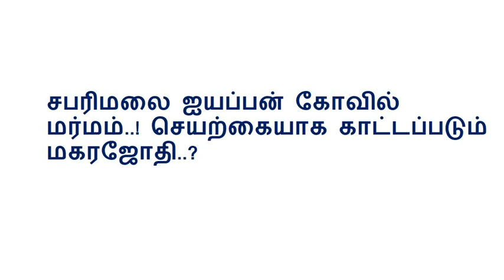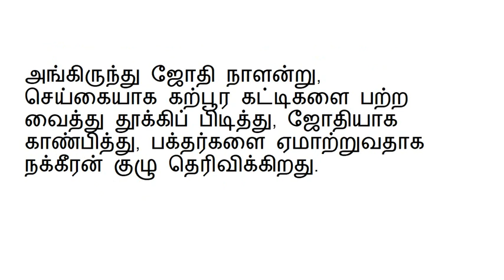sabari malai- சபரிமலை ஐயப்பன் கோவில் மர்மம்..! செயற்கையாக காட்டப்படும் மகரஜோதி..?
சபரிமலை ஐயப்பன் கோவில் மர்மம்..! செயற்கையாக காட்டப்படும் மகரஜோதி..?